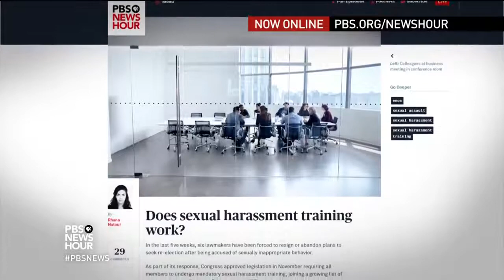The Pope Defends A Bishop Accused Of Witnessing Abuse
January 23, 2018 - Pope Francis came under fire during a trip to Chile for defending a bishop accused of directly witnessing and covering up sexual abuse by another church figure, dating back to the 1980s. While the pope apologized for his wording, he stands by the bishop. Lisa Desjardins talks with Anne Barrett Doyle of BishopAccountability.org about what the pontiff’s words mean to victims and other Catholics.